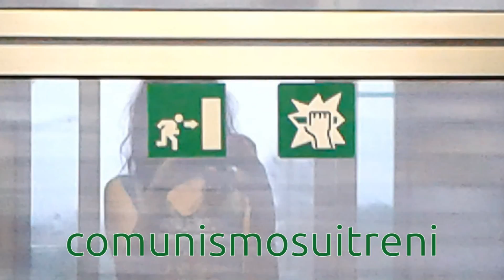Comunismosuitreni. Prossimamente.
La via italiana al socialismo gestuale. Comunismosuitreni. Prossimamente.